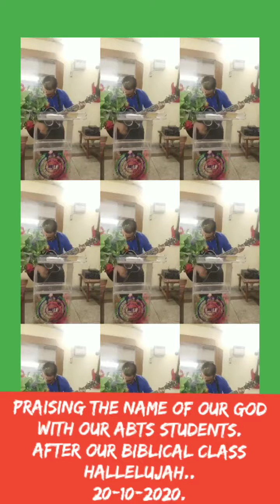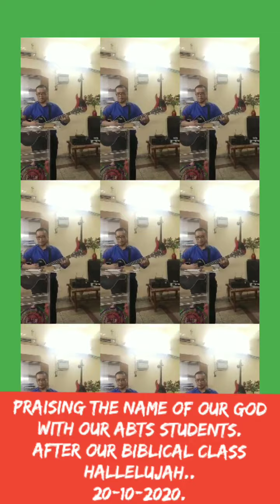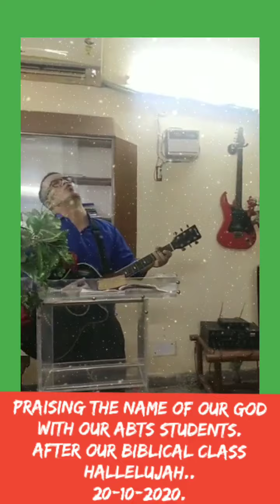Praising the Lord with our ABTS Residential Students after our Bible class-20 October 2020.